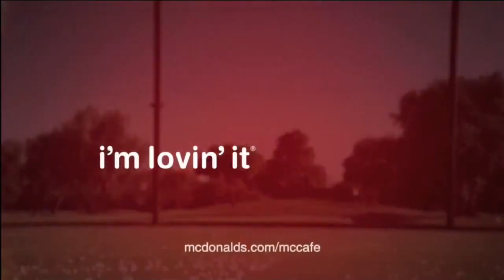Funny McCafe McDonald's Commercial